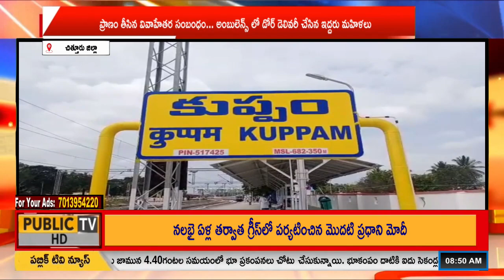ప్రాణం తీసిన వివాహేతర సంబంధం... అంబులెన్స్ లో డోర్ డెలివరీ చేసిన ఇద్దరు మహిళలు || PUBLIC TV